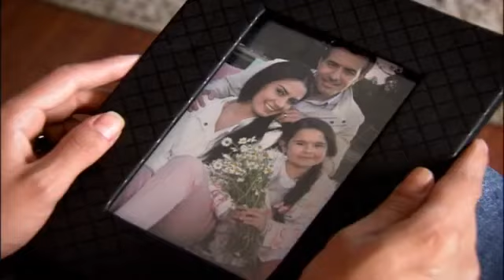ΜΟΙΡΑΙΟΣ ΕΡΩΤΑΣ ΕΠΕΙΣΟΔΙΟ 176 PROMO 3 GREEK SUBS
Ο Harun (Serhan Yavas) είναι ο γιος ενός πλούσιου επιχειρηματία, ο οποίος διαχειρίζεται μαζί με τον πατέρα του Feyyaz (Fikret Hakan), την οικογενειακή τους επιχείρηση. Η μεγάλη αγάπη του Harun είναι η Melda (Sinem Oztufan), η οποία εργάζεται στην εταιρεία τους. Η Melda είναι μια όμορφη νεαρή κοπέλα, πολύ λογική και χαίρει την εκτίμηση του Feyyaz.
Ωστόσο, ο Harun ξαφνικά ερωτεύεται ένα άλλο κορίτσι, την Eda (Ozlem Γιλμάζ), την οποία και γνωρίζει εντελώς τυχαία.
Παρόλα αυτά, μετά από μερικά ρομαντικά σαββατοκύριακα που παιρνούν μαζί, ο Harun αναγκάζεται να αφήσει την Eda επειδή ο πατέρας του ο Feyyaz, θέλει να παντρευτεί την Melda. Τα πράγματα ,όμως, μπερδεύονται πάρα πολύ, όταν ο Harun και η οικογένειά του πάει να ζητήσει το χέρι της Melda από την οικογένειά της. Και αυτό γιατί;
Γιατί εκεί τον περιμένει μια πολύ δυσάρεστη έκπληξη ! Η Melda και η Eda είναι αδελφές... Η Eda από την μεριά της παραμένει σιωπηλή και συμπεριφέρεται σαν να μην έχει συμβεί τίποτα μεταξύ τους.
Τώρα, η Eda φέρνει το βάρος της αδελφής της στον έναν ώμο και την αγάπη της για Harun από την άλλη. Ωστόσο, η ιστορία περιπλέκεται όταν η Eda ανακαλύπτει ότι είναι έγκυος με το παιδί του Harun. Η Melda θα ανακαλύψει την αλήθεια για τον Harun και την Eda; Ο Harun θα επιστρέψει στην Eda ή θα μείνει στο πλευρό της Melda;